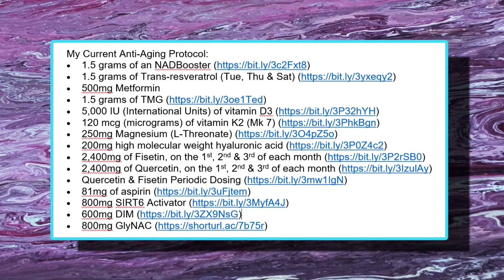This Overlooked Nutrient is why many People Struggle with their Longevity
My Current Anti-Aging Protocol:
• 2,400mg of Fisetin, on the 1st, 2nd & 3rd of each month
• 2,400mg of Quercetin, on the 1st, 2nd & 3rd of each month
• 5 grams of Creatine (1 month on, 2 months off)